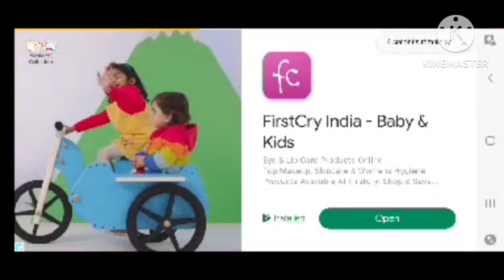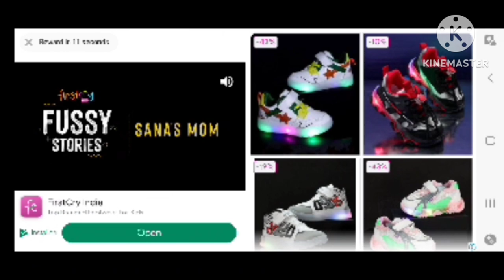REAL CAR DRIVING RACE CITY.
real car driving race city 3d | real car driving race |  real car driving race city 3d mod apk

Your Queries -

real car driving race city 3d mod apk unlimited money
real car driving race city 3d tamil
real car driving race city 3d download
real car driving race city 3d real car driving games